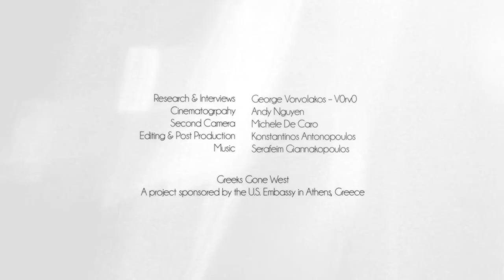Greeks Gone West - George Kotsiopoulos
George Kotsiopoulos, E! fashion guru and stylist, who has created red carpet looks for, among others, Kristen Stewart, Julianne Moore and Zoe Saldana.

*Presented by the United States Embassy in Athens.